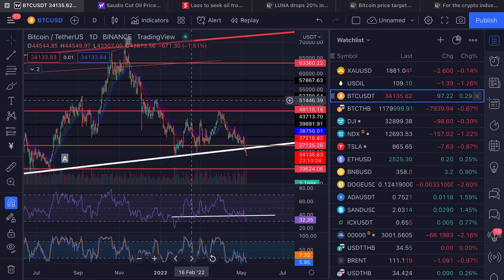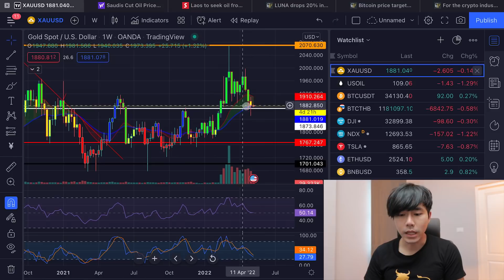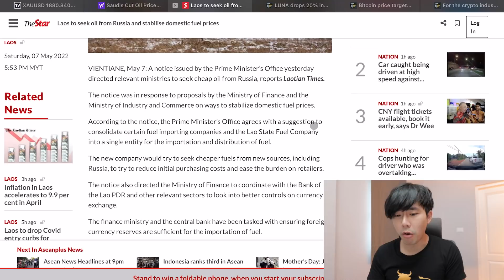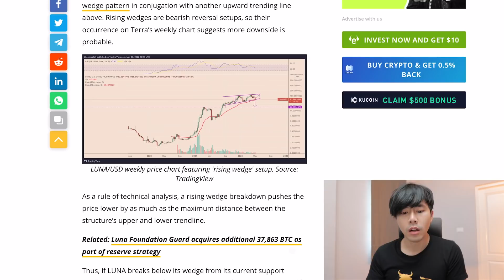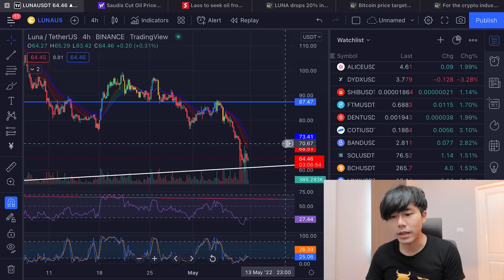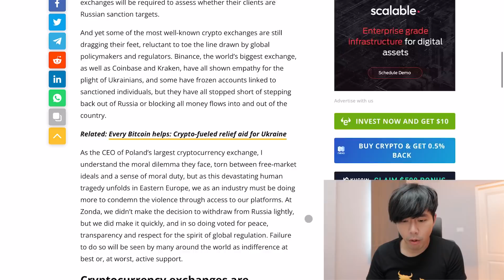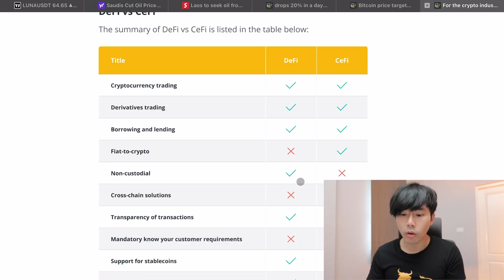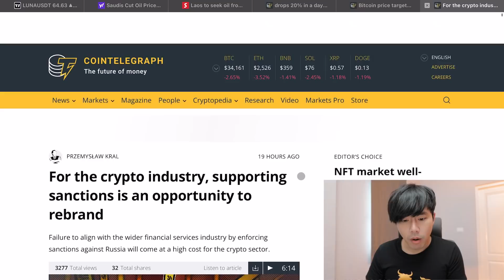[ข่าวคริปโต-เศรษฐกิจ] นักเทรด คาด Bitcoin ต่ำกว่า 1,000,000 ซาอุฯ ลดราคาน้ำมัน | EP.31 | Daily News